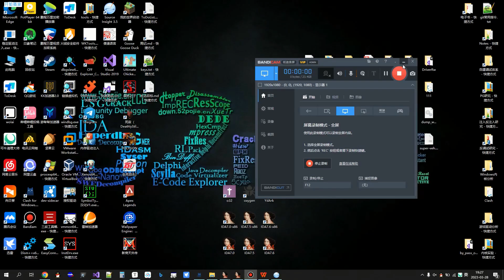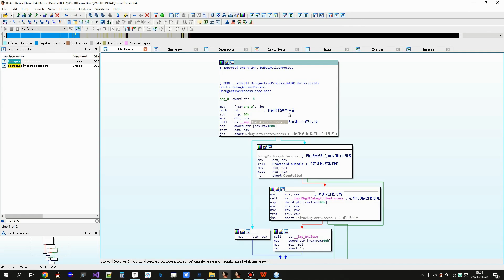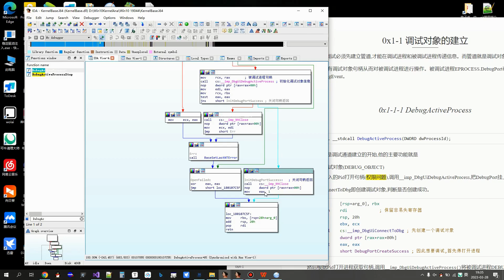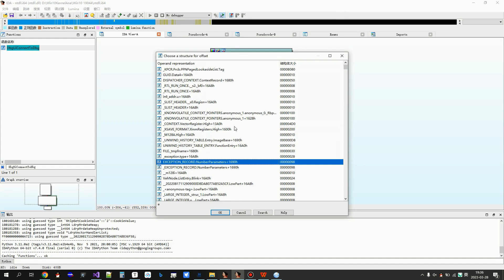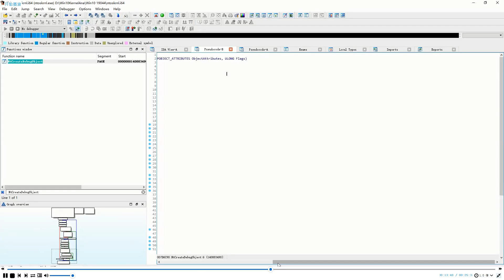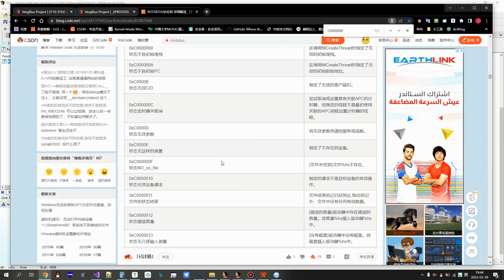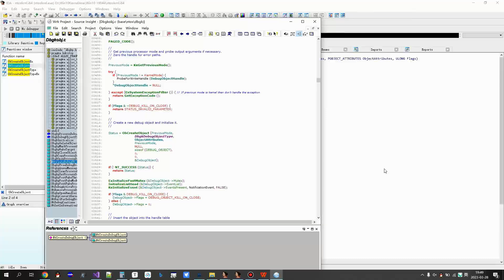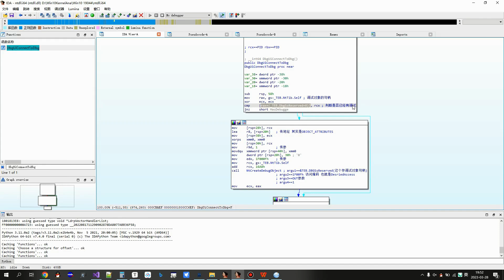7 2 調試器附加和 創建調試對象逆向